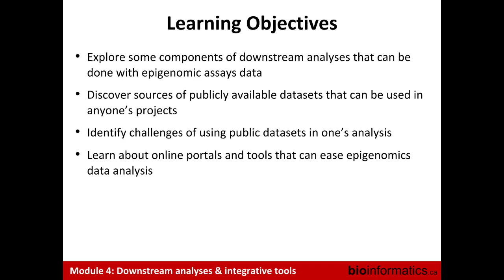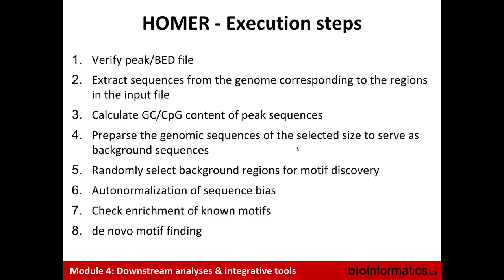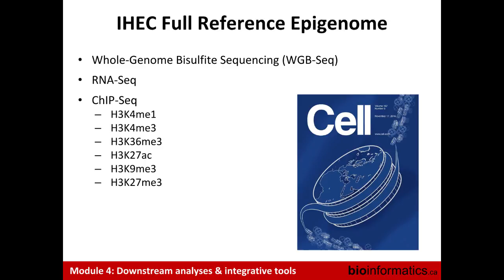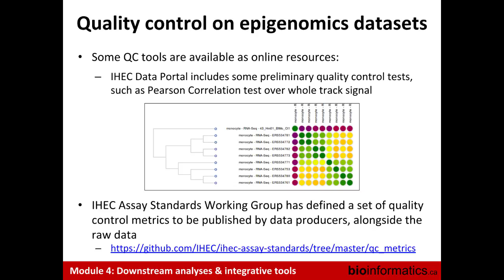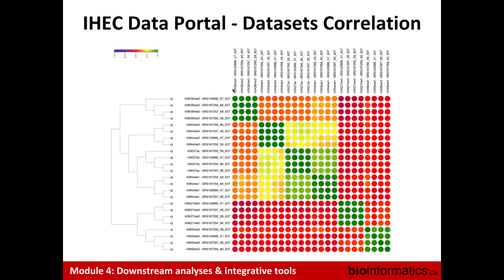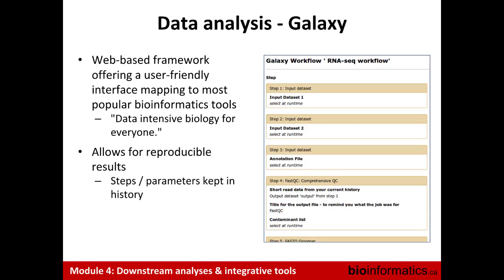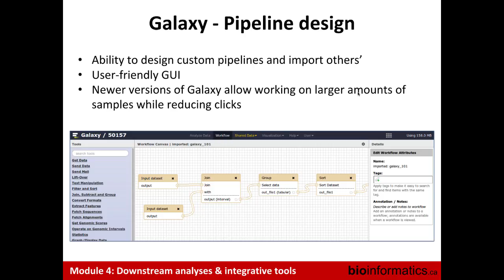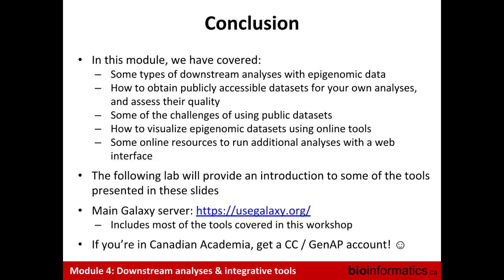Downstream Analyses and Integrative Tools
This is the fourth module of the Epigenomic Data Analysis 2018 workshop hosted by the Canadian Bioinformatics Workshops in Vancouver. This session is by David Bujold from